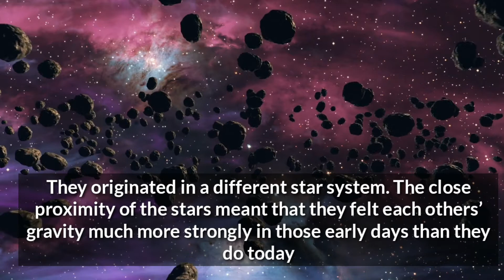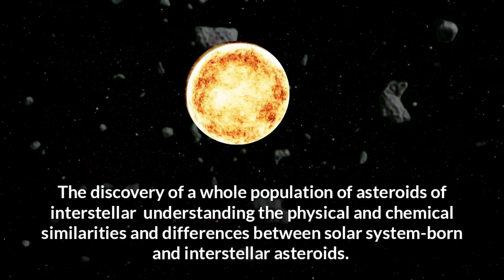Alien asteroid || Astronomer find alien asteroid living in our solar system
Scientists In the last few years have studied the first observed interstellar visitors to our solar system. They include a comet called 2I/Borisov, spotted in 2019 and still passing through, and an asteroid named ‘Oumuamua that zipped through quickly in 2017.